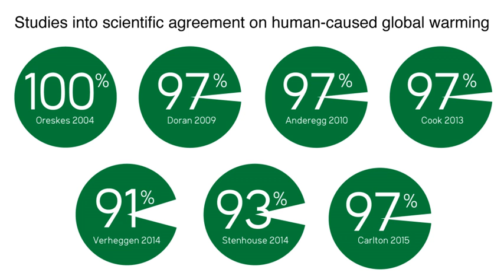Climate change denial | Wikipedia audio article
00:05:22 1 Terminology
00:11:51 2 History
00:25:52 3 Denial networks
00:26:02 3.1 United States
00:29:57 3.2 International
00:30:35 4 Arguments and positions on global warming
00:33:35 4.1 Conspiracy theories
00:35:06 4.2 Taxonomy of climate change denial
00:41:16 5 Pseudoscience
00:42:49 6 Public opinion
00:45:55 7 Nationalism
00:48:03 8 Lobbying
00:53:55 8.1 Private sector
00:58:59 8.2 Public sector
01:03:46 8.3 Schools
01:05:40 9 Effect
01:11:38 10 See also

- Socrates

SUMMARY
Climate change denial, or global warming denial, is part of the global warming controversy. It involves denial, dismissal, or unwarranted doubt that contradicts the scientific opinion on climate change, including the extent to which it is caused by humans, its impacts on nature and human society, or the  potential of adaptation to global warming by human actions. Some deniers endorse the term, while others prefer the term climate change skepticism. Several scientists have noted that "skepticism" is an inaccurate description for those who deny anthropogenic global warming. In effect, the two terms form a continuous, overlapping range of views, and generally have the same characteristics: both reject, to a greater or lesser extent, the scientific consensus on climate change. Climate change denial can also be implicit, when individuals or social groups accept the science but fail to come to terms with it or to translate their acceptance into action. Several social science studies have analyzed these positions as forms of denialism and pseudoscience.The campaign to undermine public trust in climate science has been described as a "denial machine" organized by industrial, political and ideological interests, and supported by conservative media and skeptical bloggers to manufacture uncertainty about global warming. In the public debate, phrases such as climate skepticism have frequently been used with the same meaning as climate denialism. The labels are contested: those actively challenging climate science commonly describe themselves as "skeptics", but many do not comply with common standards of scientific skepticism and, regardless of evidence, persistently deny the validity of human caused global warming.Although scientific opinion on climate change is that human activity is extremely likely to be the primary driver of climate change, the politics of global warming have been affected by climate change denial, hindering efforts to prevent climate change and adapt to the warming climate. Those promoting denial commonly use rhetorical tactics to give the appearance of a scientific controversy where there is none.Of the world's countries, the climate change denial industry is most powerful in the United States. From 2015 to 2017 (after having already served from 2003 to 2007), the United States Senate Committee on Environment and Public Works was chaired by oil lobbyist and climate change denier Jim Inhofe, who had previously called climate change "the greatest hoax ever perpetrated against the American people" and claimed to have debunked the alleged hoax in February 2015 when he brought a snowball with him in the Senate chamber and tossed it across the floor. He was succeeded in 2017 by John Barrasso, who similarly said: "The climate is constantly changing. The role human activity plays is not known." Organised campaigning to undermine public trust in climate science is associated with conservative economic policies and backed by industrial interests opposed to the regulation of CO2 emissions. Climate change denial has been associated with the fossil fuels lobby, the Koch brothers, industry advocates and conservative think tanks, often in the United States. More than 90% of papers sceptical on climate change origi ...